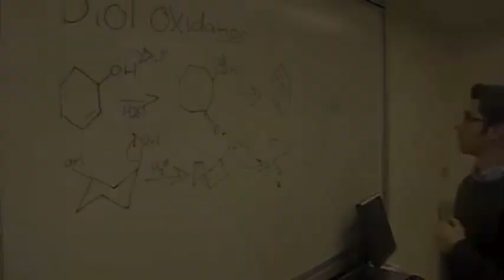Avi Amsalem Fellowship Action trailer - Parody.m4v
Avi Amsalem applies for the Yeshiva University Presidential Fellowship 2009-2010. Parody Action Movie Trailer.
The Presidential Fellowship rocks! Shout out to the 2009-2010 Fellows! Allison, Daniel, Esther, Osnat, Ephraim, Aviva, Adira, Perel, Nava, Uri, Aaron, Annie, David, Avital, and Abby.  You guys rock!!!
Josh and Elysia you are AMAZING! Thanks for such an unforgettable experience!